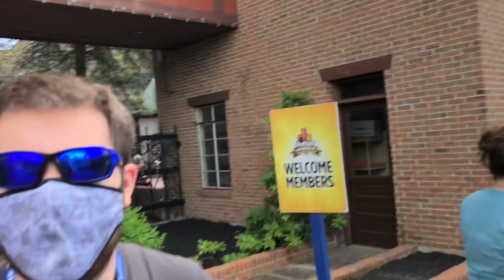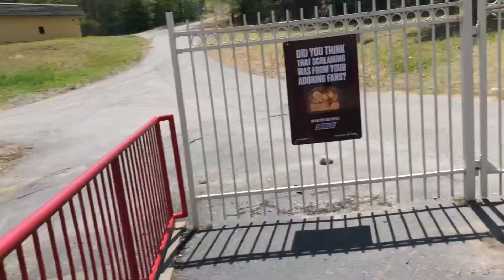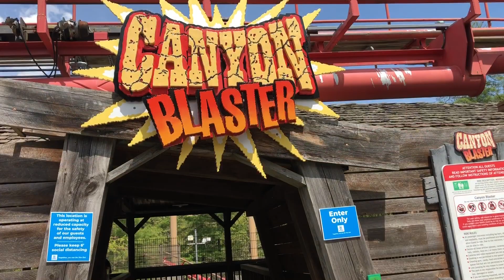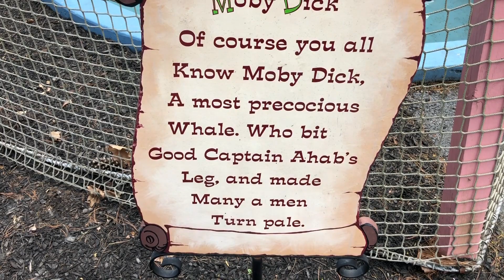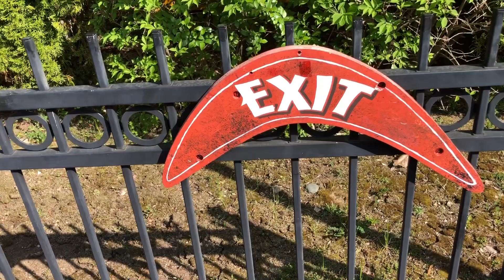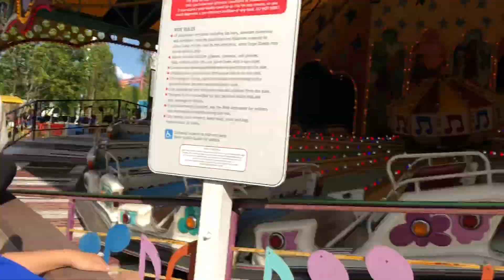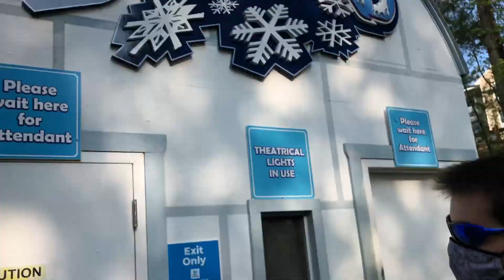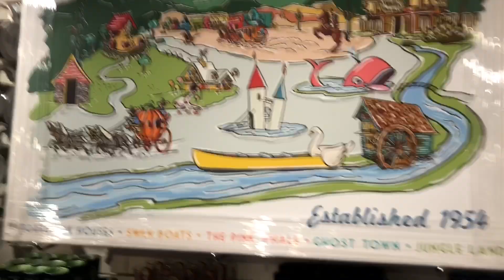Six Flags Great Escape 5/15/21 | My First Visit of 2021!! + Will’s First Time After 9 Years!!!!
I finally had the chance to visit my home park for the rides.  The park had opened on May 1st and so far it’s a success.  It was will’s first time after 9 years and he had a wonderful time!!! Enjoy!!! Here’s the ride count

Comet 6x
Flashback 1x
Cannonball Express 1x
Blizzard 1x
Canyon Blaster 1x
Flying Trapeze 1x